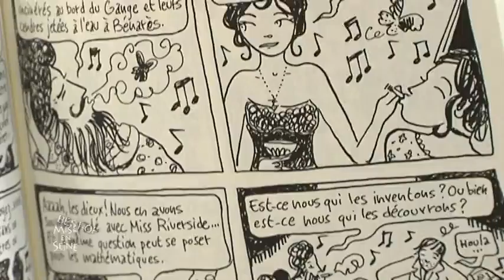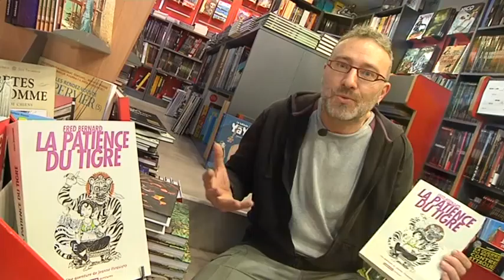1301 patience du tigre